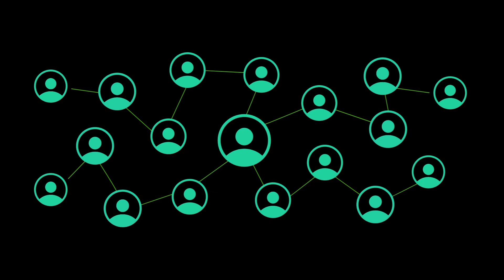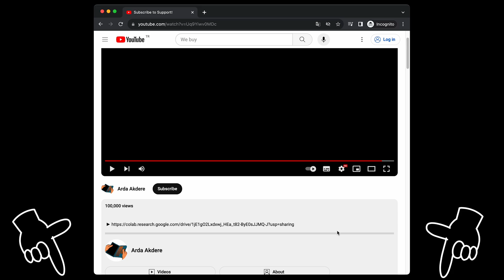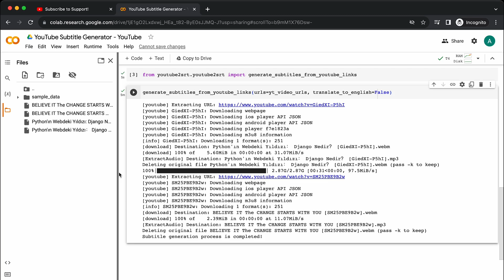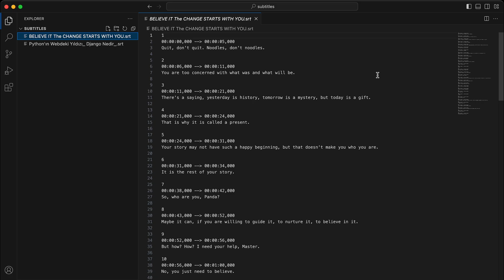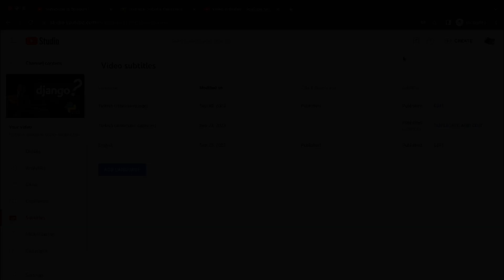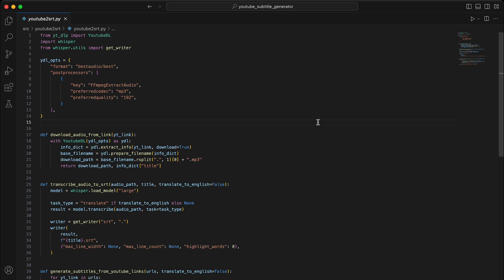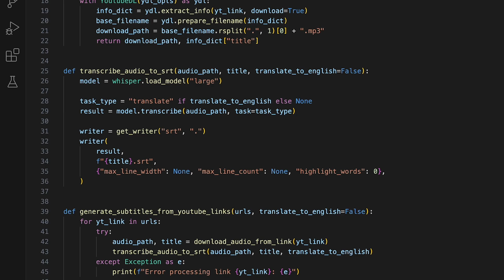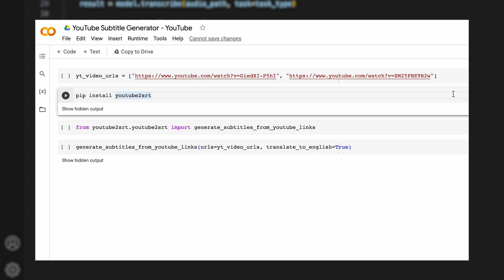YouTube İçin Yüksek Kaliteli Altyazı Ekleme Yöntemi | AI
YouTube videolarınız için kısa sürede yüksek kaliteli altyazılar nasıl oluşturulur, bunu göstereceğim. Ardından, benim de sıklıkla kullandığım bu yöntemle oluşturduğumuz altyazıyı, Youtube Studio aracılığıyla videomuza ekleyeceğiz. Ayrıca, bu altyazı dosyasını sadece YouTube’da değil, diğer platformlarda da kullanabiliriz.

Altyazılar, videolarımızın erişilebilirliğini ve etkisini büyük ölçüde artırabiliyor. Örneğin,

İzleyici dilinizi anlamıyor olabilir.

Anladığı bir dil bile olsa konuşma tarzınızı takip etmekte zorlanabilir.

Sesi açma şansı olmayabilir.

Bu ve benzeri durumlarda, altyazılar sayesinde videolarımız daha geniş bir kitleye ulaşmış oluyor. Özellikle işitme engelli bireyler için videolarımızı daha erişilebilir kılarak, içeriğimizin kapsayıcılığını da artırmış oluyoruz.

Videoya eklediğimiz altyazılar arama motorlarına videonun içeriği hakkında ekstra bilgi sağlar. Böylelikle, belirli anahtar kelimeler aratıldığında videonun arama sonuçlarında daha üst sıralarda yer alma olasılığı da artmış olur...

Bana özel olarak soru sormak isterseniz instagram adresimden DM atabilirsiniz: pumpingcode

►Destek olmak istersen videolarımızı paylaşmayı unutma ;);)